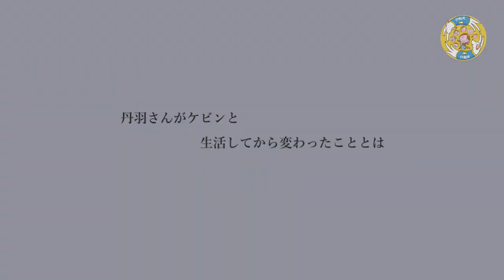街で見たことないけど、介助犬ってどこでなにしてるの？≪介助犬フェスタ2022≫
●介助犬フェスタ2022はこちら
5月22日13時～生配信！
YouTubeだけではなく今年はバーチャル空間での交流も♪

皆さんは街で介助犬に会ったことはありますか？
今回は介助犬使用者さんのお出かけに密着してみました！
電車やショッピング、車の運転などなど盛りだくさんな内容になっています♪

実際に街で会ったときには介助犬はお仕事中ですので「やさしい無視」にご協力いただき、心の中で応援してくださいね！
そして何か困ってそう、と思われたら介助犬ではなく使用者の方に”何かお手伝いしましょうか”と温かいお声がけをお願いします。

●社会福祉法人 日本介助犬協会 公式SNS
当会SNSでも可愛い写真や動画を掲載しています♪